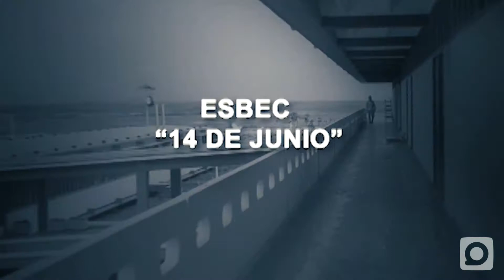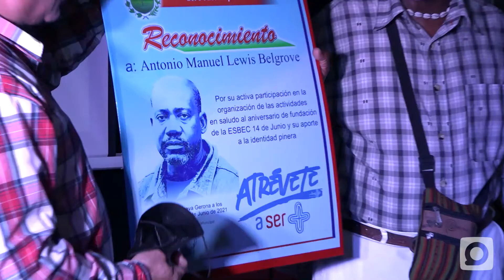Cincuenta años de las escuelas en el campo en la Isla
El 29 de junio se cumplieron 50 años de la inauguración por Fidel de la ESBEC 14 de junio